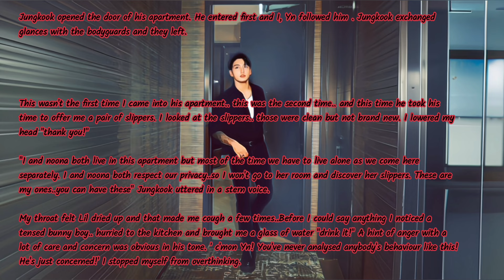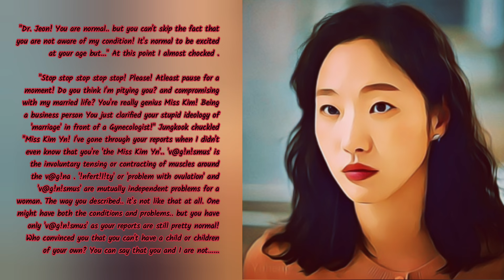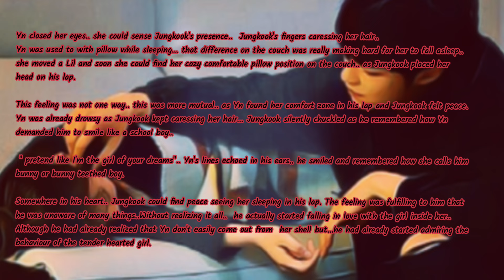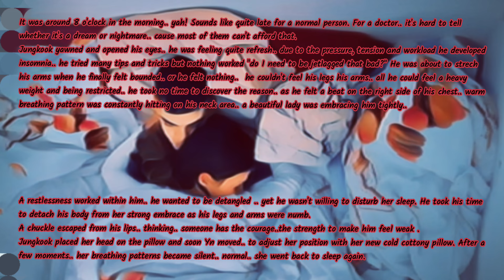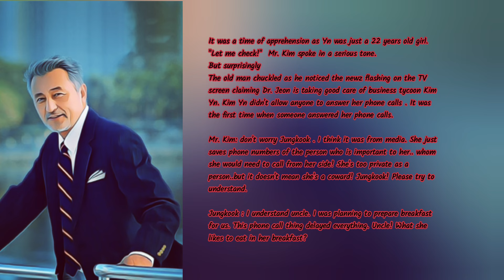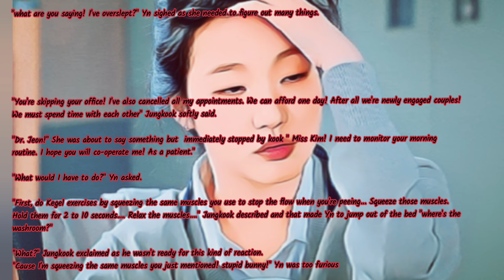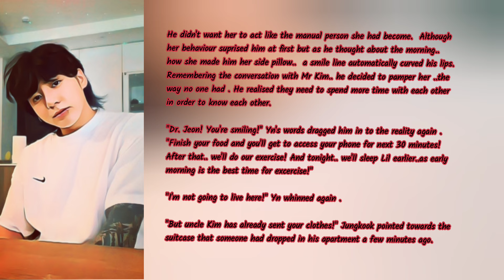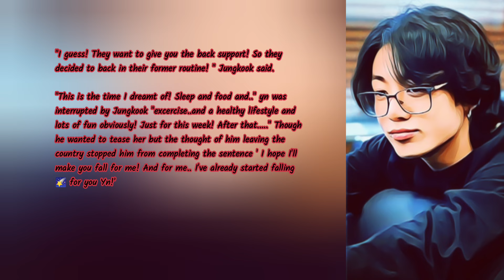When the well mannered women behaved like a girl infront of her doctor fiancé